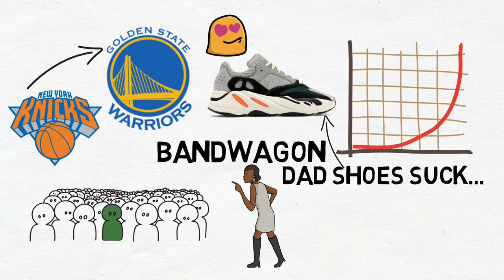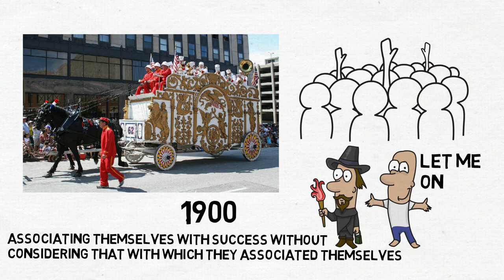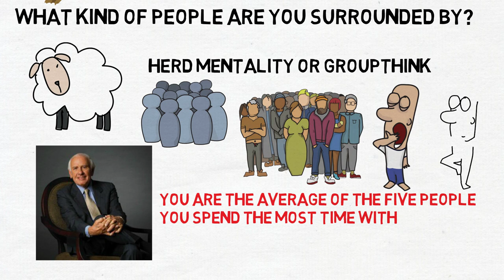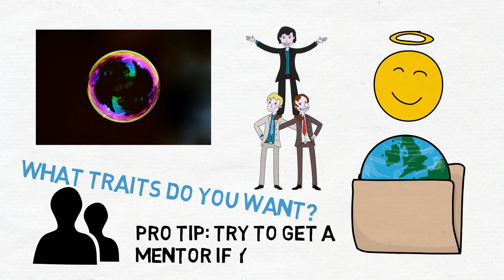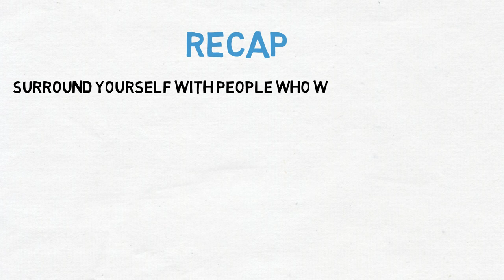Bandwagon Effect - How It Can Change Your Life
What is the bandwagon effect? Are you a bandwagon? In this video you will learn how to use the bandwagon effect also known as the bandwagon bias to improve your life.

We all know that one person who suddenly supports the popular and winning sports team out of no where or the one person that follows all the latest fashion trends. We call those people bandwagons. Basically, the bandwagon effect is where people do something because other people do it while discarding their beliefs in the process. The more popular it is, the higher the chance of people joining to do it. The bandwagon effect in sports would be like being a Knicks fan but then switching to becoming a Warriors fan after 2015. In fashion, it would be like you used to rip dad shoes but then suddenly started wearing them once they were trendy. We all have a tendency to conform so we start following the actions or beliefs of others. But when you are accused of being a bandwagon, it appears as a derogatory term. However, in this video, you are going to learn how to use the bandwagon effect to positively impact your life. Before we get into how we can use this to improve your life, lets get into the origins.

A bandwagon is a wagon that carries a band during the course of a parade. It encourages people to jump on board and enjoy the music. The positive and fun vibes ensure a lot of people will jump on. So the phrase "jump on the bandwagon" first appears in American politics in 1848 when Dan Rice, a famous and popular circus clown of the time, used his bandwagon and its music to gain attention for his political campaign appearances. As his campaign became more successful, other politicians strove for a seat on the bandwagon, like yo lemme hop on. They were hoping to be associated with his success. "jump on the bandwagon" became a derogatory term around 1900. It implied that people were associating themselves with success without considering that with which they associated themselves.

You can consider the bandwagon effect within a group context as a herd mentality or a groupthink. This means that you align your beliefs and behaviors to the group even if it is against your beliefs. This happens because we are dramatically affected by those around us. You probably heard this quote before from Jim Rohn. You are the average of the five people you spend the most time with. Sound familiar? If you surround yourself with motivated people, you will be motivated. If you surround yourself with lazy people, you will be lazy. Simple as that. This stuff is powerful. If you put a lazy and unmotivated person in a group full of highly motivated people, the lazy person will become a lot more motivated. When you surround yourself with people who settle for less, once you jump on their bandwagon, you will settle down there. You subconsciously associate yourself with what the group stands for.
-The Life Formula